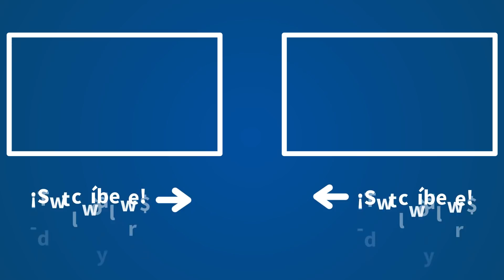“Sánchez ha hecho un intercambio de cromos, pero los 22 ministerios ahí siguen”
Pilar García Muñiz vuelve a ponerse en a las ocho de la mañana con el monólogo  de Carlos Herrera en 'Herrera en COPE'. La periodista abría con la remodelación del Ejecutivo de Ministros de Pedro Sánchez (presidente del Gobierno). Veíamos ascensos como el de Nadia Calviño a vicepresidenta primera y desapariciones de parte del equipo de Sánchez como como lo han sido Carmen Calvo, Jose Luis Ábalos y el todopoderoso Iván Redondo. Destacaba la periodista que " para Pedro Sánchez nadie es imprescindible, ni siquiera su gente más cercana". La decisión de "intercambio de cromos" ha sido muy criticado tanto por la oposición de Pablo Casado (PP) como por sus aliados como Pere Aragonés (Presidente de la Generalitat) que no han tocado a ninguno de Podemos. Tampoco ha querido dejar en el tintero la subida de la luz y los casos de Covid que afectan, otro año más, al turismo español.